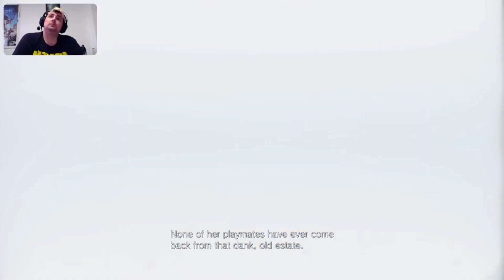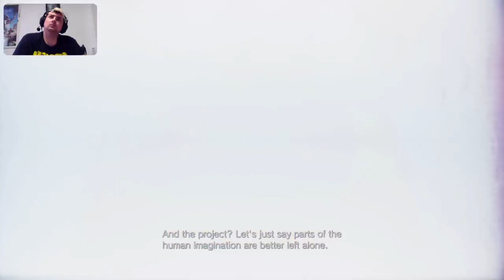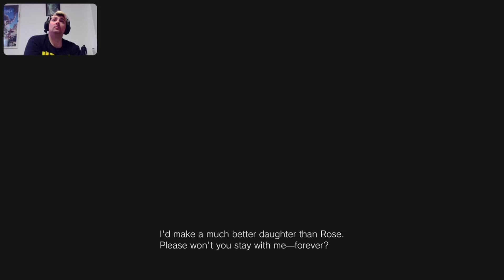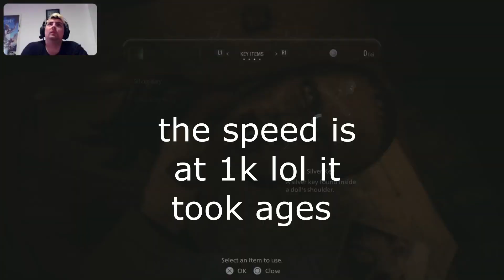NEVER GOING IN THAT HOUSE AGAIN !! | Resident Evil Village (PS5) | Part 4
Rights – Capcom

To See any info on uploads to youtube , twitch , follow me on twitter link below and follow me on twitch to actully be involed in the streams , thanks for all follows , likes , it helps alot ,

to follow me on mixer